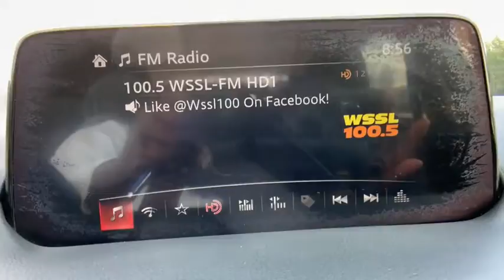2018 Mazda CX-5 Anderson County, Greenville, Clemson, Easley, Lake Hartwell, SC 6095PC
Jet Black Mica Used 2018 Mazda CX-5 available in Anderson County, South Carolina at Hyundai of Anderson. Servicing the Greenville, Clemson, Easley, Lake Hartwell, SC area.

Recent Arrival! CARFAX One-Owner. Clean CARFAX.brbrBUY WITH CONFIDENCE!!! YOU WILL ALSO ENJOY A COMPLIMENTARY MEMBERSHIP IN OUR LIFETIME REWARDS PROGRAM WHICH INCLUDES OUR LIFETIME $19.95 OIL CHANGES FOR AS LONG AS YOU OWN THE VEHICLE!!! Join us at Hyundai of Anderson! We value your time with our best pricing, aggressive trade allowances & multiple payment options in 45 minutes or less. Also, with our customer care express quick lube lane, with dedicated advisor and technician, with no appointment necessary!!! 45 minutes or less is our goal with world class service! READ Hyundai of Anderson has created a VIP department just for our online customers. You can structure your entire deal online, including trade-in & payment options & reserve the vehicle for 72 hours. We can even start your paperwork, saving you more time. We have valet for purchase delivery (FREE DELIVERY up to 250 miles & many service scenarios. YOU WILL ALSO ENJOY A COMPLIMENTARY MEMBERSHIP IN OUR LIFETIME REWARDS PROGRAM WHICH INCLUDES OUR LIFETIME $19.95 OIL CHANGES FOR AS LONG AS YOU OWN YOUR VEHICLE!!! Join us at Hyundai of Anderson! We value your time with our best pricing, aggressive trade allowances & multiple payment options in 45 minutes or less. Also, with our customer care express quick lube lane, with dedicated advisor and technician, with no appointment necessary!!! 45 minutes or less is our goal with world class service! One Owner, Carfax Certified, MUST SEE!, Extended Warranty Available, Bluetooth, Lane Departure Warning, Lane Keeping Assist, Blind Spot Collision Avoidance Assist, Power Driver Seat, Push Button Start, Automatic High Beam Assist, Deep Tinted Glass, Touch Screen Display, CX-5 Touring, 4D Sport Utility, SKYACTIV 2.5L 4-Cylinder DOHC 16V, 6-Speed Automatic, AWD, Jet Black Mica, Black w/Cloth Seat Trim, Auto High-beam Headlights, Blind spot sensor: Blind Spot Monitoring warning, Delay-off headlights, Distance pacing cruise control: Mazda Radar Cruise Control (MRCC), Electronic Stability Control, Front dual zone A/C, Fully automatic headlights, Heated front seats, Heated Front Sport Shape Seats, Illuminated entry, Power door mirrors, Power driver seat, Power windows, Rain sensing wipers, Rear window defroster, Remote keyless entry, Speed-sensing steering, Steering wheel mounted audio controls, Turn signal indicator mirrors, Variably intermittent wipers.brbr2018 Mazda CX-5 Touring AWD 6-Speed Automatic SKYACTIV 2.5L 4-Cylinder DOHC 16V Jet Black Mica 24/30 City/Highway MPGbrbrbrAnderson, Belton, Honea Path, Clemson, Piedmont, Hartwell, Greenville, and everywhere in between come check us out. USED VEHICLES MAY BE SUBJECT TO UNREPAIRED MANUFACTURER RECALLS. Please contact the manufacturer for recall assistance / questions before purchasing or check the NHTSA website for current recall information Pricing does not include state tax or licensing fees. Includes Dealer closing fee of $329. Dealer does not calculate, collect or estimate State property tax. Dealer offers Carfax information as a convenience. * Oil Changes include up to 5 quarts of semi-synthetic blend oil, non-diesel engines. Awards:br * 2018 KBB.com Brand Image Awards